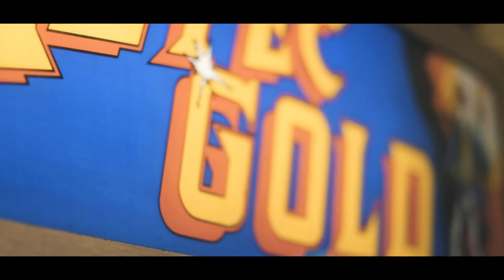Autumn | A LOOK BACK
A lil cinematic montage of all the awesome, fun and epic shots I got throughout Autumn 2019.

𝙼𝚄𝚂𝙸𝙲
 ▶ Odesza - A moment apart

𝙶𝙴𝙰𝚁 𝚄𝚂𝙴𝙳
 ▶  FujiFilm X-T3